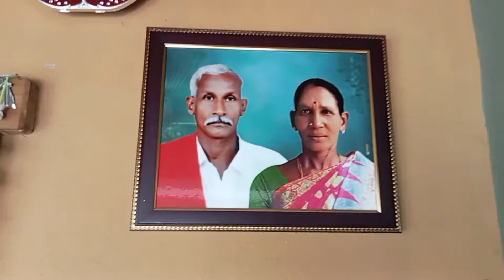ரஷ்யா அக்கா வீட்டில் ஒரு கலகலப்பான vlog